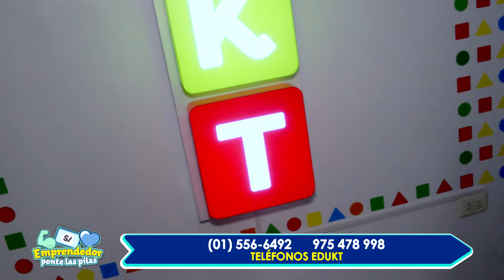JUEGOS EDUKT - EMPRENDEDOR